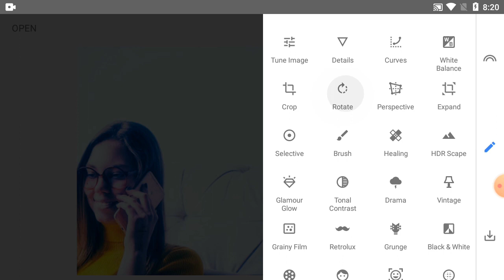How To Editing Picture Colour On Snapseed Tutorial - Part 277